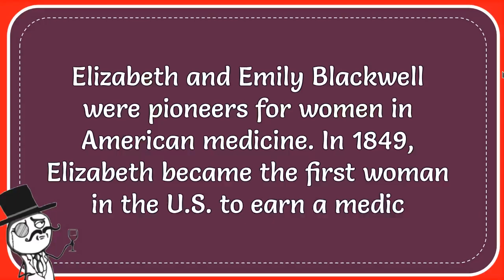Emily And Elizabeth Blackwell Were American Pioneers In What Field?